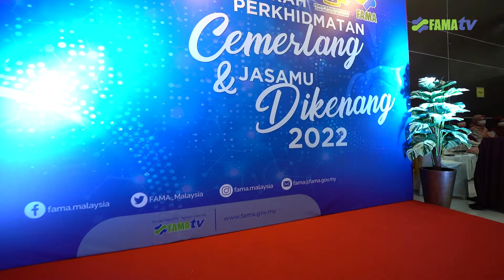Anugerah Perkhidmatan Cemerlang 2022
SELAYANG, 22 Mac 2022 – Lembaga Pemasaran Pertanian Persekutuan (FAMA)
telah menganjurkan Majlis Anugerah Perkhidmatan Cemerlang (APC) dan Jasamu
Dikenang Tahun 2022 di Ibu Pejabat FAMA, Bandar Baru Selayang har ini.
Penyampaian anugerah telah disampaikan oleh YB Datuk Seri Dr. Ronald Kiandee,
Menteri Pertanian dan Industri Makanan.
Malis ini diadakan bagi menghargai pegawai perhidmatan awam yang telah
memberikan perkhidmatan cemerlang yang bermutu tinggi berdasarkan prestasi
tahunan pegawai dan majlis ini juga mampu menggalakkan lagi penjawat awam untuk
terus memberikan komitmen dan daya usaha dalam mempertingkatkan mutu kerja dan
produktiviti.
Pada tahun ini, jumlah keseluruhan penerima APC dan Jasamu Dikenang adalah
seramai 311 penerima untuk APC, Kakitangan Bersara, Anugerah Khidmat Setia dan
Anugerah Khidmat Amat Setia serta Anugerah Khas.
Pada 14 Mac lalu, YBhg. Ketua Pengarah FAMA telah menyampaikan kepada 95
penerima dan pada hari ini seramai 138 penerima lagi diraikan pada majlis tersebut.
Ronald juga turut mengulas mengenai Dasar Agromakanan Negara 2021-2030 atau
DAN 2.0 kepada warga FAMA bagi menerangkan hala tuju sektor agromakanan yang
meletakkan pemodenan dan pertanian pintar sebagai key game changer dan teras
dasar utama yang diberikan tumpuan bagi menjayakan transformasi sektor
agromakanan.
“Melangkah kehadapan, sumbangan sektor agromakanan kepada Keluaran Dalam
Negara Kasar (KDNK) dijangka akan meningkat kepada 5% menjelang tahun 2030 iaitu
akhir tahun pelaksanaan DAN 2.0 berbanding 2.3% pada tahun 2020,” ujarnya.
LEMBAGA PEMASARAN PERTANIAN PERSEKUTUAN (FAMA)
BANGUNAN FAMA POINT, LOT 17304, JALAN PERSIARAN SATU,
BANDAR BARU SELAYANG, 68100 BATU CAVES, SELANGOR DARUL EHSAN.

“Antara peranan penting yang dimainkan FAMA dalam menjayakan DAN 2.0 ini adalah
dengan pembangunan Pusat Rujukan Pertanian Berteknologi Tinggi yang
menggunakan teknologi terkini dalam penghasilan tanaman. Kaedah ini secara tidak
langsung dapat meningkatkan pendapatan usahawan tani dan menarik minat golongan
muda untuk menceburi bidang pertanian,” jelasnya lagi.
Dalam perkembangan sama, Agrobazaar Online yang merupakan portal e-dagang
dimiliki penuh Kementerian Pertanian dan Industri Makanan (MAFI), telah dibangunkan
dan diuruskan oleh pihak FAMA.
Sehingga kini , Agrobazaar Online telah mencatatkan 6,597 usahawan dan mempunyai
19045 Stock Keeping Unit (SKU). Bermula dari ianya ditubuhkan sehingga 2021,
Agrobazaar Online telah berjaya mencatatkan nilai jualan terkumpul RM9.3 juta.
Sementara itu, Ronald juga merasmikan dewan baharu yang terdapat di Ibu Pejabat
FAMA yang boleh memuatkan 150 orang pada suatu masa mengikut amalan norma
baharu serta Standard Operating Procedure (SOP) yang telah ditetapkan oleh Majlis
Keselamatan Negara (MKN) dan Kementerian Kesihatan Malaysia (KKM).
Pembinaan dewan ini juga telah mengambilkira pelbagai faktor yang seiring dengan
perkembangan teknologi terkini sepertimana FAMA ke arah pendigitalan yang akan
mewujudkan produktiviti kerja kelas pertama oleh warga FAMA dalam menjalankan
tugas yang diberikan serta sentiasa dapat berhubung dengan golongan sasar tanpa
mengira tempat dan waktu dengan manfaat digital yang telah diterapkan.
Turut hadir ke majlis ini, YBhg. Dato’ Haslina Binti Abdul Hamid, Ketua Setiausaha
MAFI, YB Dato’ Haji Mohd Fasiah Bin Haji Mohd Fakeh, Pengerusi FAMA dan YBhg.
Dato’ Zainal Abidin Bin Yang Razalli, Ketua Pengarah FAMA.